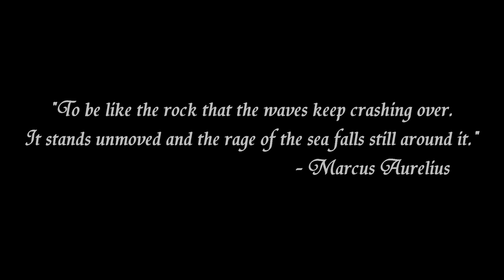17 KILLS LICHBANE NASHORS - TALIYAH MORGANA BOTLANE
► SONGS: -